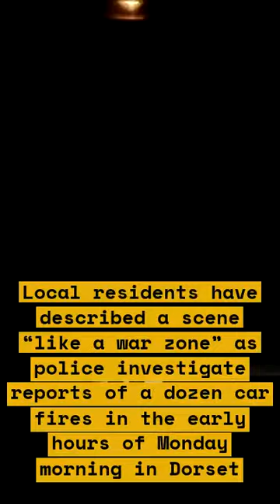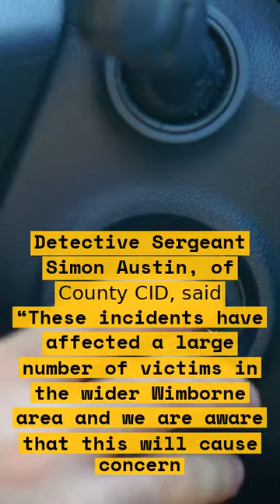Dorset Police Catch Arsonist Who Set Fire to Cars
Dorset Police have caught an arsonist who set fire to cars. The arsonist was caught on camera and the police were able to identify and arrest him. Watch this video to learn more about the incident and how the police were able to catch the arsonist.